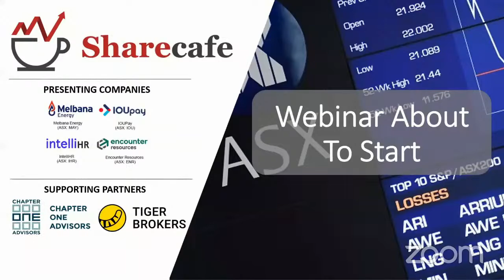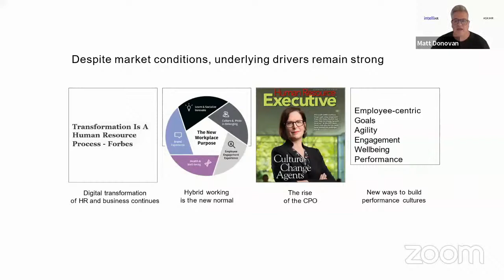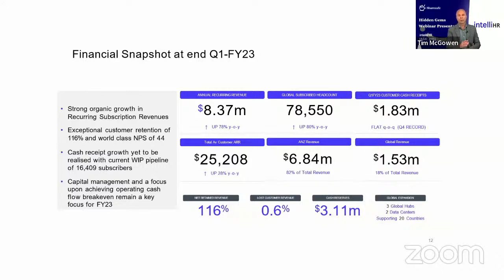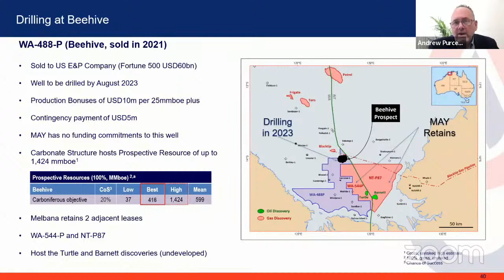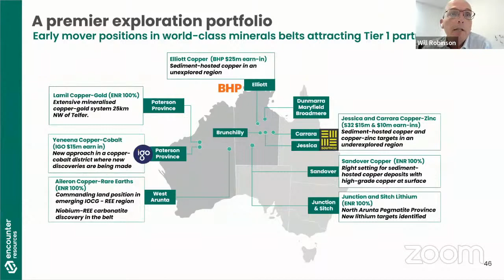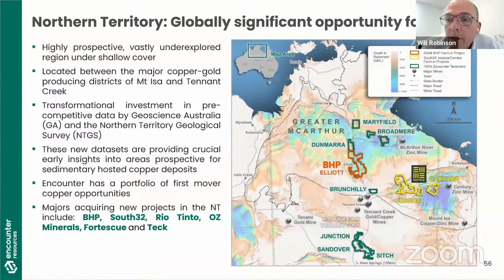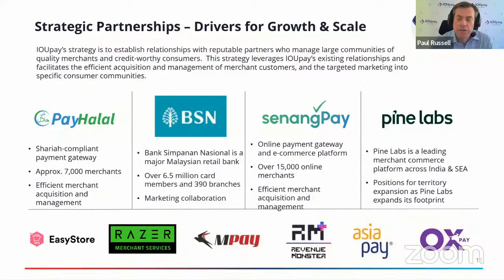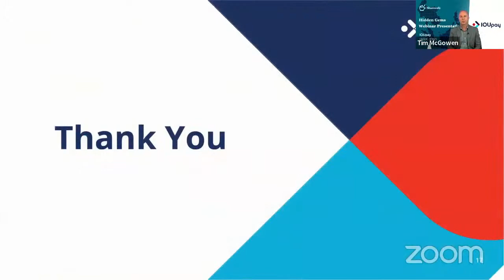Share Cafe Webinar - Micro/Small Cap "Hidden Gems" Webinar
Company presentations will come from:
- Andrew Purcell, Melbana Energy (ASX: MAY)
- Matt Donovan, IntelliHR (ASX: IHR)
- Paul Russell, IOUpay (ASX: IOU)
- Will Robinson, Encounter Resources (ASX:ENR)

Day: Friday, 18 November 2022

Sign up with Tiger Broking to receive exclusive rewards for ShareCafe clients including:
- 90 days of 0 brokerage on US & ASX stocks trading
- Free in-depth Market Data for US & ASX stocks
- Fund your account with 1￠ & receive A$50 in stock vouchers & $30 free ZIP shares
Scan the QR code to the right to receive this offer.